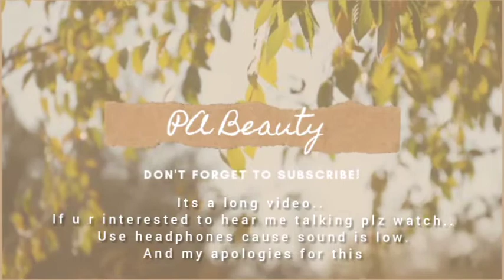Answering to all your questions 🔥 Giveaway announcement 😎¦¦ PA Beauty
The information provided on this channel is for general purposes only and should not be considered as professional advice.  We are not licensed or a medical Practioner so always consult professional help.

The contents on this channel is our own work and protected under copyright law
I'm on Instagram as @pa_beautyofficial.